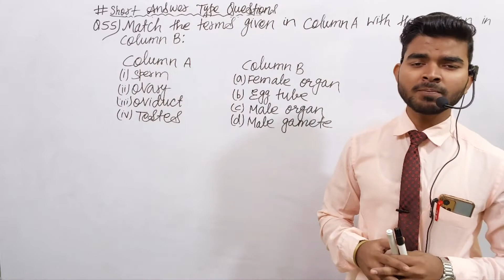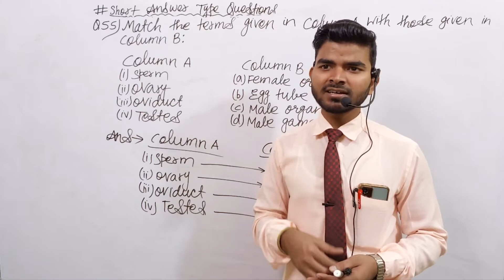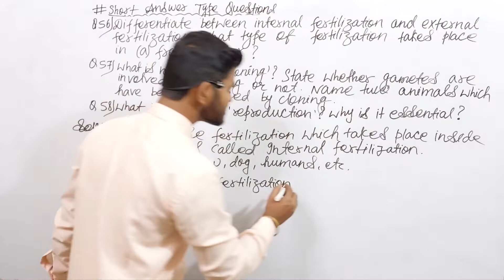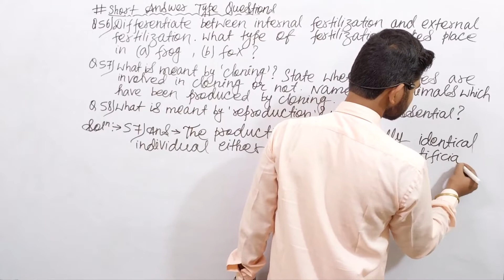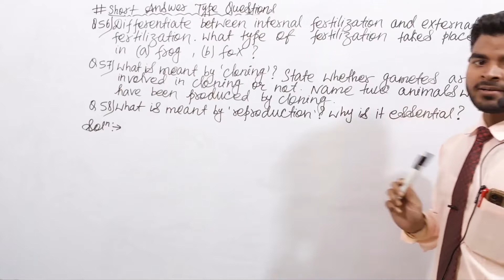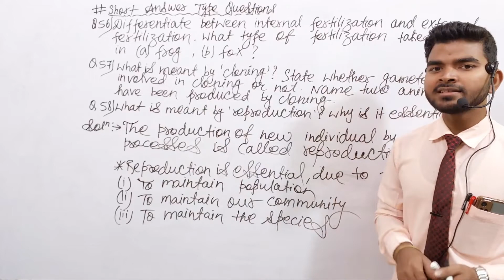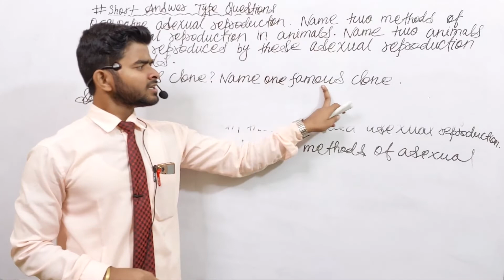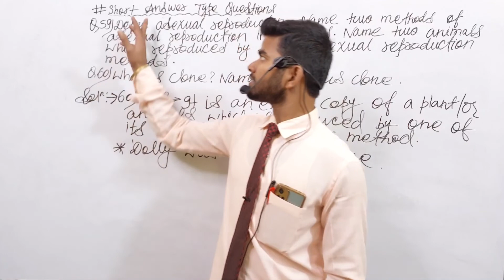Reproduction in animals // Lecture:-15 // Class:-8th // by A.Raj sir